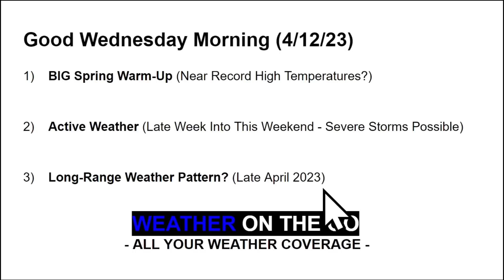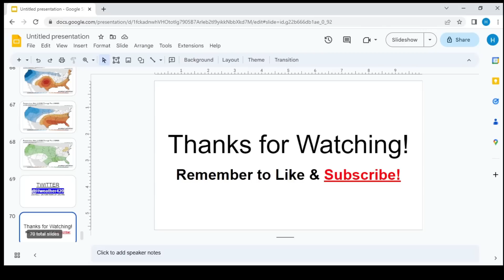This Heat Wave Is GROWING Stronger Than Expected... WOTG Weather Channel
In this video, I breakdown the weather pattern over the next 7 to 10 days. A huge storm system will traverse the country this week, causing a rapid cooldown across the Midwest & Great Lakes for this upcoming weekend. Also, an interesting storm system across the Gulf of Mexico will move inland on Thursday, bringing widespread flooding concerns to the Southeastern states through the weekend.

0:00 Intro
0:47 Spring Warm-Up
2:11 Fire Weather Risk
3:31 Tropical System?
7:55 Strong Spring Cold Front
14:05 BIG Cooldown
15:17 Long-Range Weather Pattern
16:30 Wrap-Up